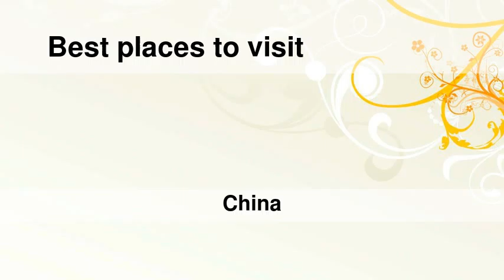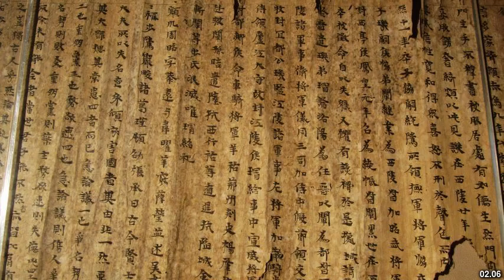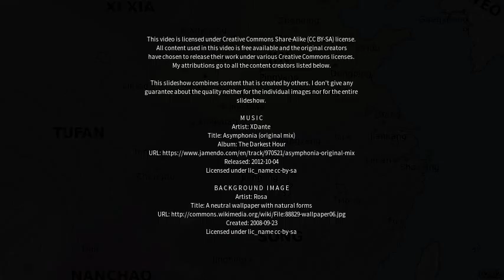Best places to visit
Best places to visit - Zhenzhou (China) Best places to visit - Slideshows from all over the world - City trips, nature pictures, etc.